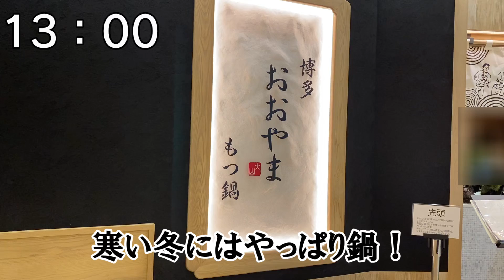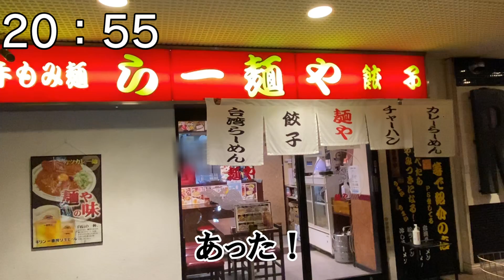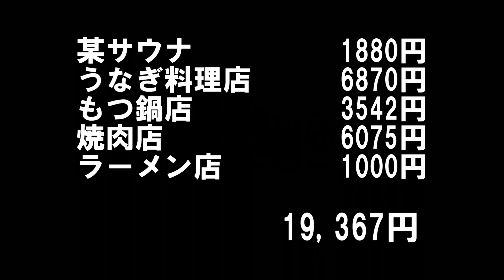【食べ歩き】おっさんの休日【名古屋】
この日も朝からジム通い
風呂に入った後、食べ歩きスタート
初のうなぎ料理からもつ鍋、焼肉
最後はいつものカツカレー飯で〆